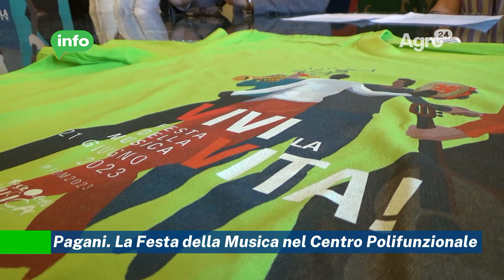Pagani. La Festa della Musica nel Centro Polifunzionale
L’area del Centro Polifunzionale in via Pittoni ospiterà la festa della musica, promossa dalla FreeSoundAcademy, con la direzione artistica di Serena Della Monica. Una serie di concerti animeranno la serata presentato dal giornalista Antonio Di Giovanni.

Il tema di questa edizione è Vivi la Vita, con l’obiettivo di diffondere il messaggio di sicurezza stradale e di custodire la vita, capirne l’importanza, vivere momenti di gioia ed emozioni, che anche la musica può promuovere.

Momento di forte aggregazione e anche per promuovere giovani musicisti del territorio che si terrà nell’area di via Pittoni presto oggetto di   Un progetto di rigenerazione urbana che vedrà la creazione di due centri di aggregazione per giovani e anziani.